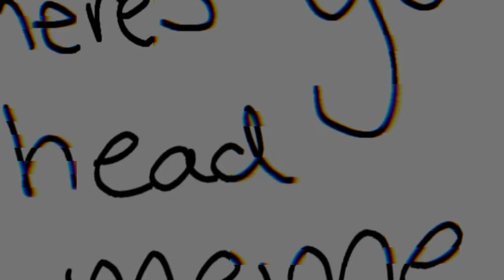Where’s Yo Head Meme-Animation Meme-FlipaClip-OCs -⚠️ TW⚠️